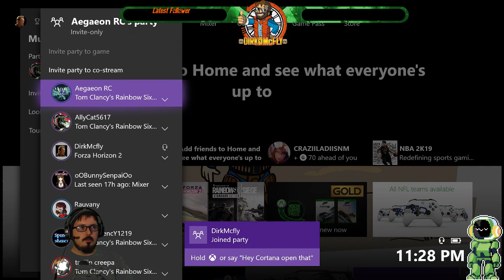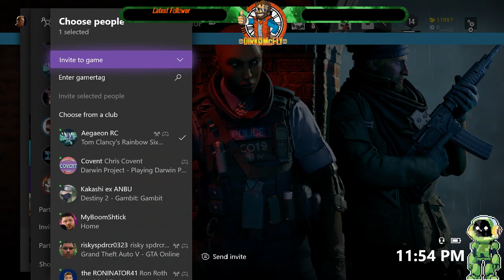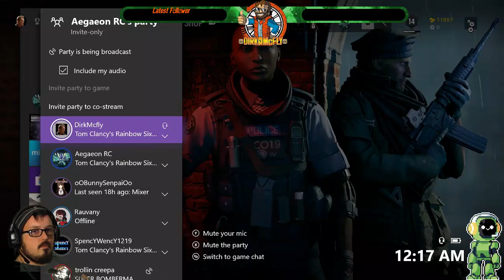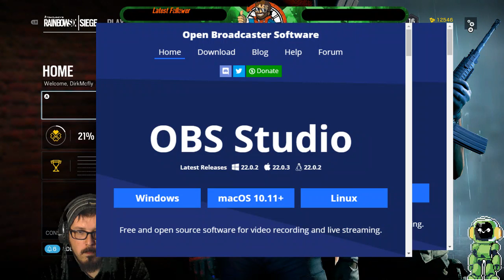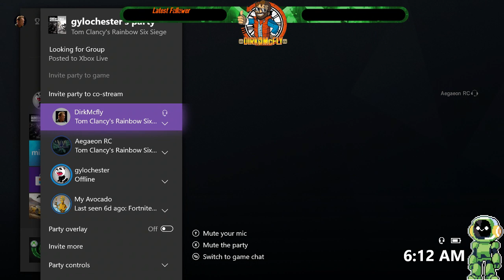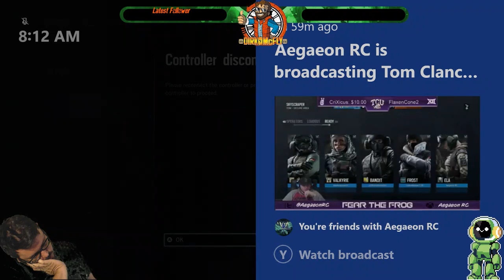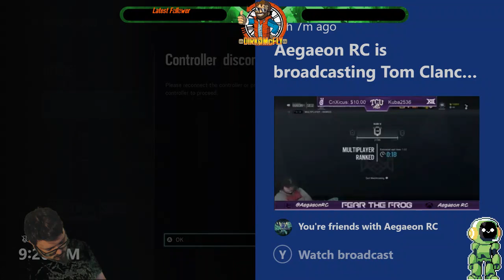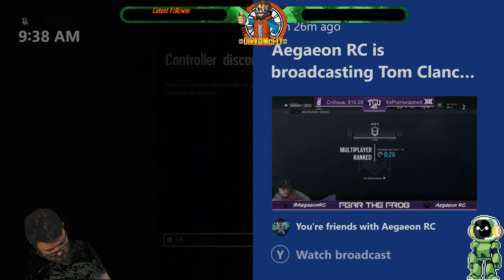Dirk Goes to Sleep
Dirk Goes to sleep after 7.49 hrs streaming